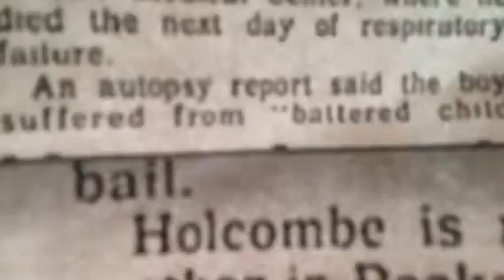Being called kukoo by a babykiller